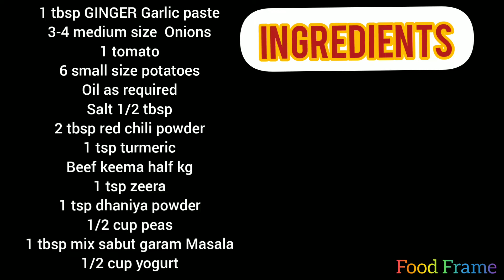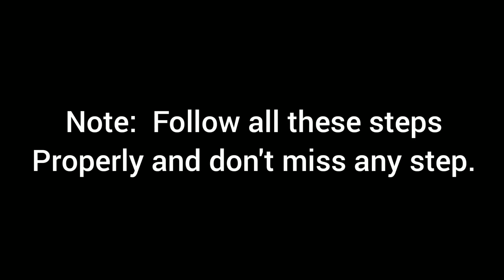Aloo Matar Keema | how to make Aloo Matar Keema | EID SPECIAL | Surprise? 😳 |Food Frame ✨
ingredients :
1 tbsp GINGER Garlic paste
3-4 medium size  Onions
1 tomato
6 small size potatoes
2 tbsp red chili powder
1 tsp turmeric
Beef keema half kg
1 tsp zeera
1 tsp dhaniya powder
1/2 cup peas
1 tbsp mix sabut garam Masala
1/2 cup yogurt
Food Frame ✨